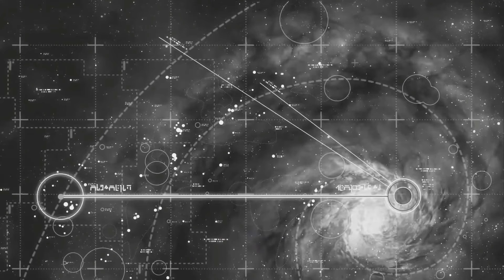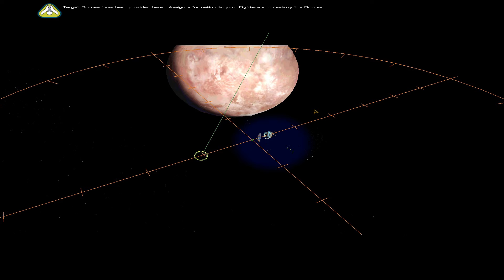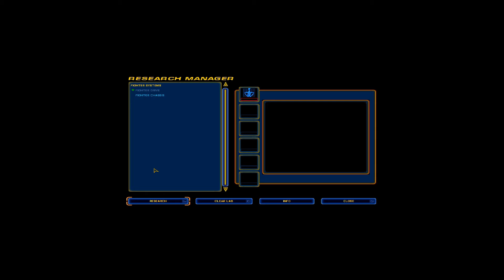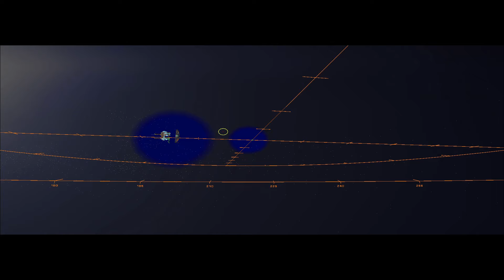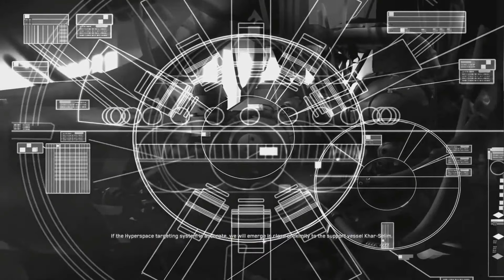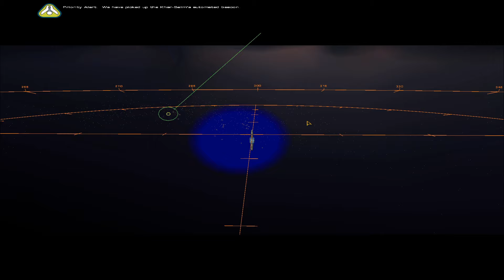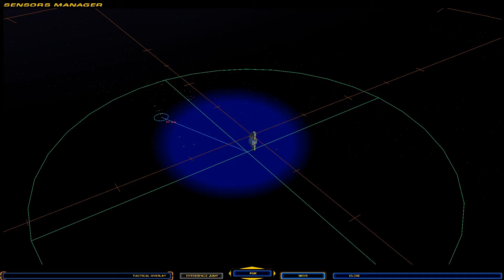003 Homeworld 00 And So It Begins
hya

With many fine playthroughs for Homeworld available I thought it time to add my own "perspective" to these with Wednesday uploads ...
I'm playing it immersive without commentary, when I first played this in 2000 my idea was that it was a caravan game where we would go from oasis to oasis - each filled with interesting astronomical objects - but after the first jump it became "rock 'n roll" all the way through :wink:
Of course, knowing I'm going to fight an "evil empire" there was only one color option available.
Slava Ukraini  :thumbsup: